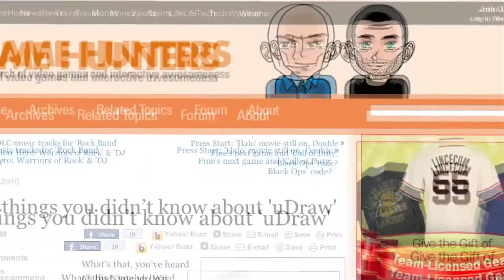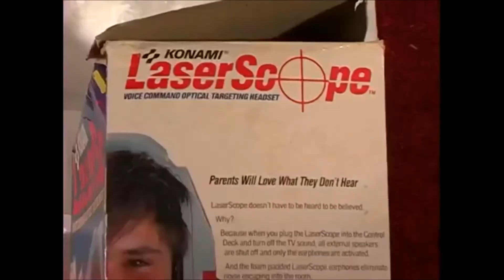Goat Five - Periferiche fuori di testa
Salve gente di Gamesquare, torna la rubrica meno seria sul mondo dei videogiochi e questa volta sono cadute sotto il nostro attento occhio critico le peggiori periferiche che hanno mai solcato i tumultuosi mari del gaming. Vi auguriamo buona visione.

Se il video vi è piaciuto mettete "Mi Piace", condividetelo e visitate il nostro sito